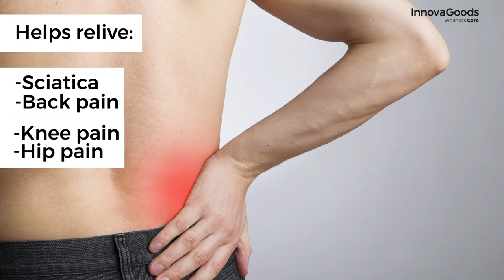InnovaGoods Wellness Care Acupressure Kneepad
The new InnovaGoods Wellness Care acupressure knee brace helps to alleviate several types of aches and pains, such as sciatic pain and back, knee or hip problems. Thanks to its effective acupressure system, this knee brace with a pressure point behind the knee can be used discreetly under your clothes. Also suitable for use during physical activity.

Made of neoprene, nylon and elastane
Velcro fastener for a better fit
Pain relief through acupressure
Comfortable, light and adaptable
Width: approx. 13 cm